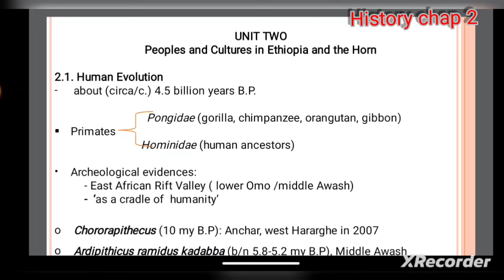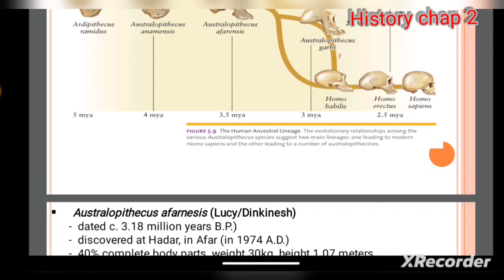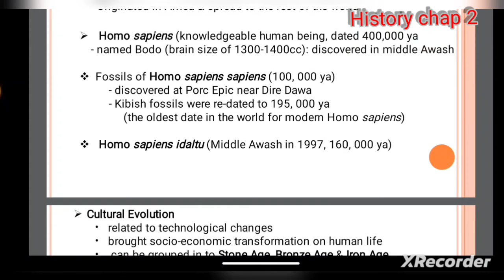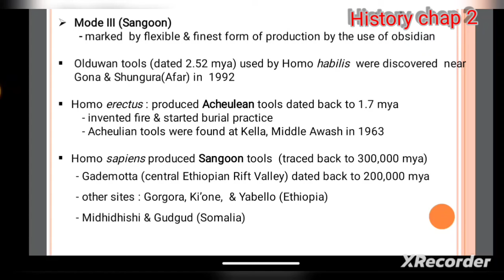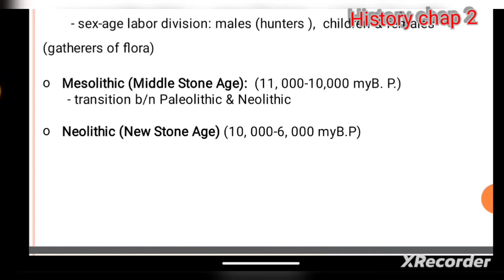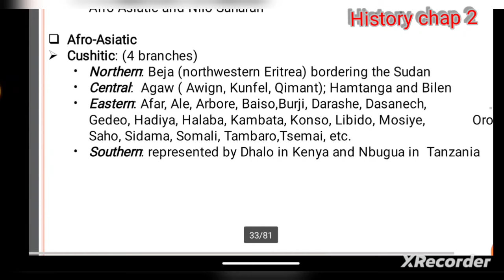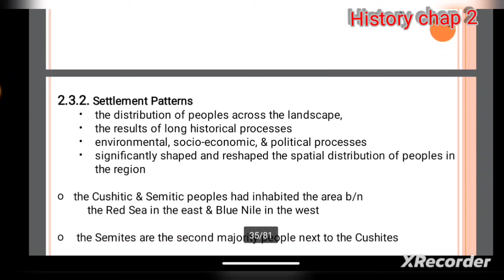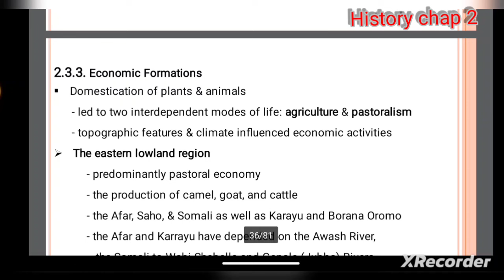history fresh man course chapter 2/freshman/history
best video on history